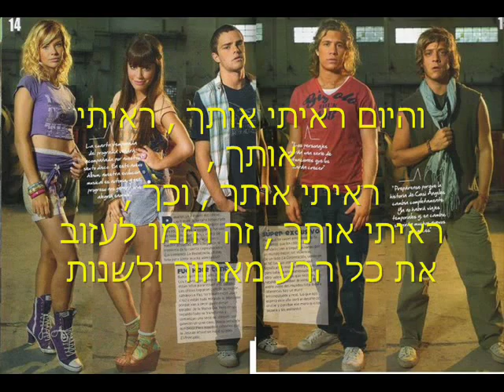Casi Angeles 2010 - Hoy Te Vi - מתורגם